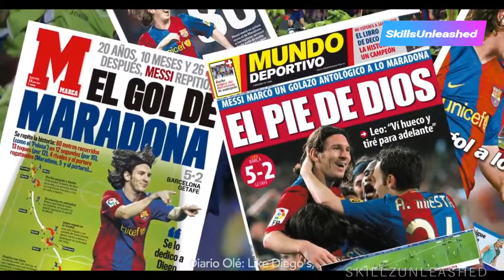The Goal of the Century - Exclusive Step by Step Analysis by Lionel Messi - HD 🙌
Lionel Messi is famous for his incredible solo goals. In 2007 he scored one the best if not the best goal of the 21st century against Getafe. He was only 19 years old, but he still dribbled past the whole team. Fun fact: Pelé said Messi can only play with his left foot, however Messi scored his best goal with his right foot.
In this video Messi explains step-by-step how the goal happened and if you can compare it to Diego Maradona's goal against England.